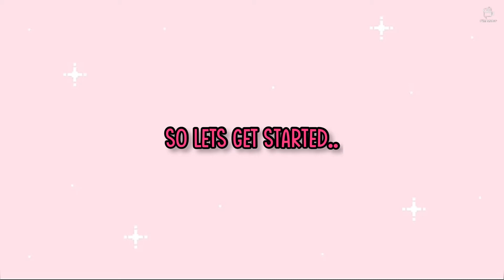Way back home text overlay for edits 💕🥰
Hey Dreamers, Welcome back to another video💖💖
Today I have way back home text overlay

TYPE OF CONTENT I MAKE:
[Tiktok compilations, celebrity couple moments, edits of celebritiesii , editing tutorials and alot more about editing.]

Hi Dreamers, my name is Samantha and I love to make edits and I love to dream.😴😴
I'm here to entertain and make others happy and tell the world to never stop dreaming!
I love you all and hope you enjoy my videos!